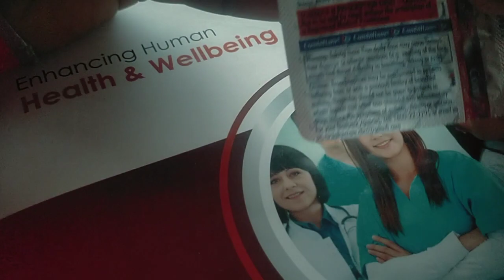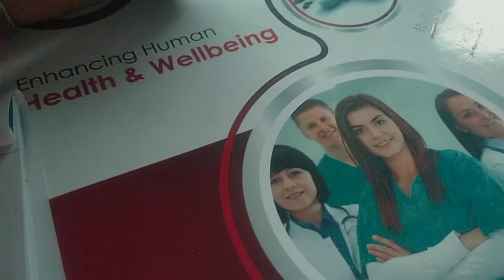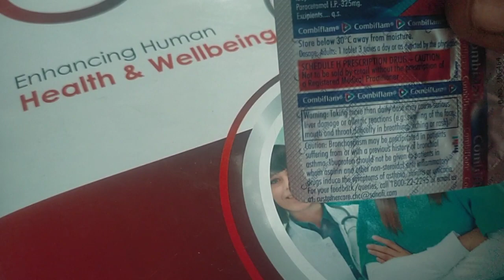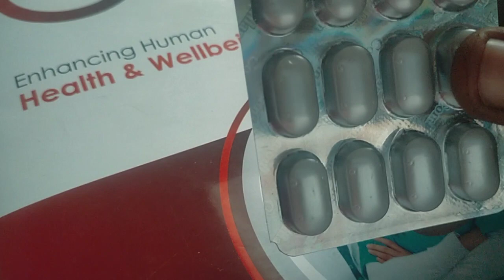combiflam tablet use in marathi | kis kam ati he | उपयोग आणि दुष्परिणाम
tab . combiflam...
cantant: ibuprofen 400 mg
                paracetamol 325 mg
use :- anti-inflammatory
           analgesic...